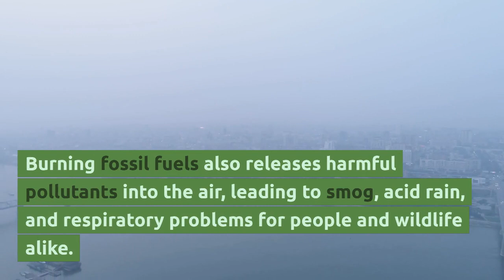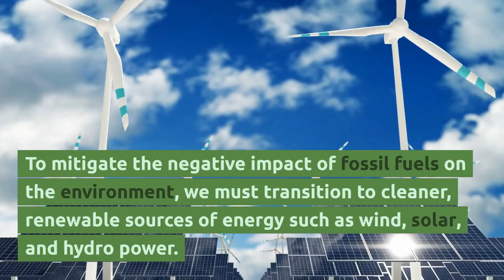Fossil Fuels: What They Are and Their Impact on the Environment?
For more resources visit thisisgeography.co.uk